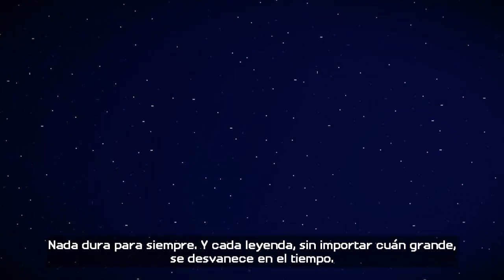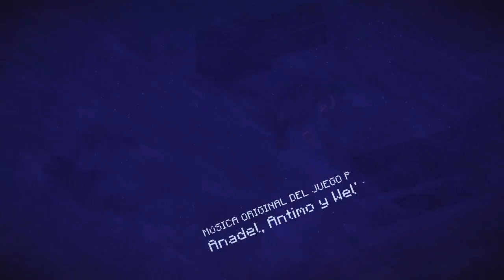Minecraft Story Mode #1 EL COMIENZO DE UNA GRAN AVENTURA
Tengo que admitirlo este es uno de los mejores juegos que he jugado que se basen en minecraft y espero que  les guste este juego que esta super chulo y sobre todo porque estuve viendo los vídeos de youtubers famosos y vi que ninguno logro hacer lo que yo hice increible me quede flipando pero bueno disfrrtenlo

¿TE GUSTA MI PACK DE TEXTURAS DE SKYWARS? PUES QUE ESPERAS DESCARGATELO AQUÍ Y DIVIÉRTETE LES AGRADEZCO POR DESCARGAR MI PACK DE TEXTURAS